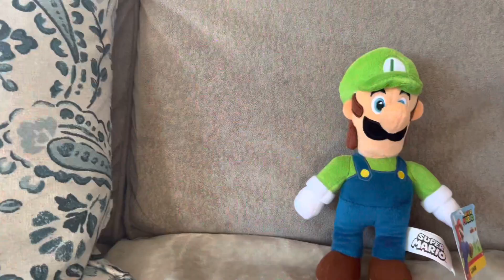Super Mario plush adventures: Luigi gets impersonated!